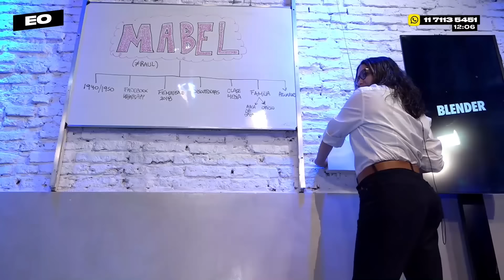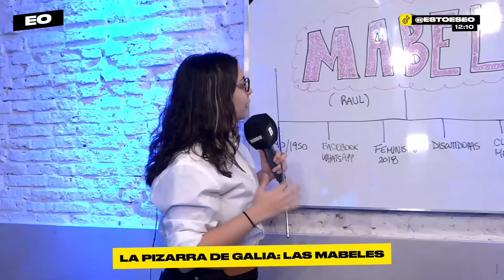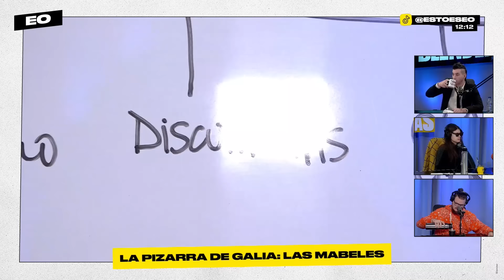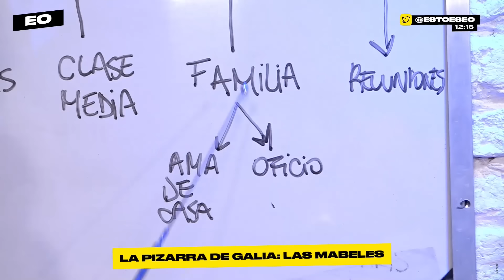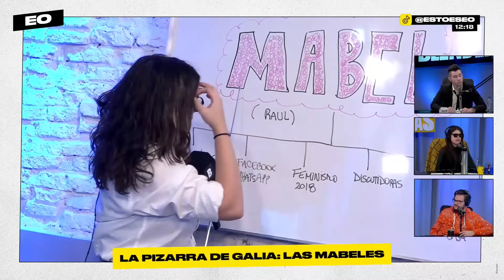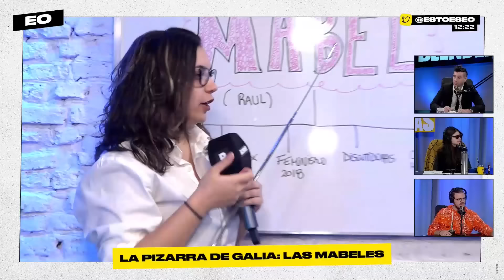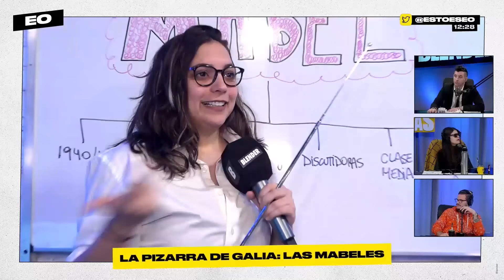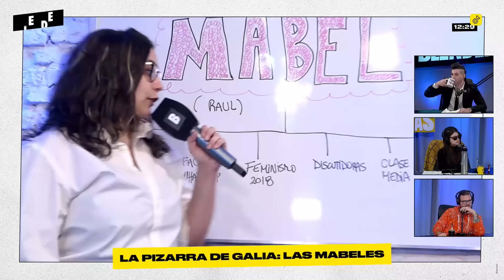LA PIZARRA DE GALIA: MABELES | ESCUCHO OFERTAS | BLENDER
Podés encontrar esta pizarra en una publicación de Facebook. Es que Galia Moldavsky trajo una nueva pizarra a Escucho Ofertas: las Mabeles. Este grupo de madres y tías que nacieron como consecuencia del feminismo de 2018. Bueno, en realidad yo no soy sociólogo, lo explica mejor Galia.

Lunes a viernes:

8 a 10 hs. - DESAYUNO INTERMITENTE con Fede Simonetti, Elisa Sánchez, Mauro Szeta y Manu Jove

10 a 13 hs. - ESCUCHO OFERTAS con Guille Aquino, Galia Moldavsky, Juan Ruocco, Juanita Groisman, Noe Barral Grigera, Navaja Crimen, Lu Iacono, Pablo Mir y Dario Aletti.

13 a 15 hs. - PELOTA DIVIDIDA con Mikki Lusardi, el Ruso Verea, Cata Sarra, Juli Giaco y Facu Santarossa.

19 a 21 hs. - DINERO Y AMOR con Marcos Aramburu, Tomás Quintín Palma, Evitta Luna, Andy Chango y Alexandra Kohen

21 a 23hs .- HAY ALGO AHÍ con Tomás Rebord, Juan Ruffo e Iván Schargrodsky

BLENDER